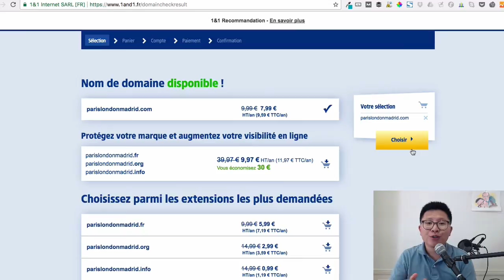Vérifier la disponibilité d'un nom de domaine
Durant cette session, nous t'apporterons de la clarté pour développer une activité prospère. Tutoriel pour créer un blog Wordpress

[00:00 - 00:07] Bonjour à tous ! Alors je vais vous montrer comment on peut vérifier si un nom de domaine est disponible ou pas.

[00:07 - 00:17] La première chose qu'on peut essayer de faire, c'est de taper directement le nom de domaine .com et voir si ça existe ou pas, ou si c'est déjà pris. Mais ce n'est pas une solution fiable.

[00:17 - 00:44] On va utiliser la solution parfaite qui ne laissera pas de doute à l'existence ou non de ce nom de domaine. Pour cela, il faut aller sur des sites comme 1&1 (lien affilié), OVH, Amen, GoDaddy, etc. Comme je suis affilié à 1&1, je n'utilise que 1&1. Cliquez sur ce lien pour arriver à la page où il est possible de trouver "le domaine parfait pour votre projet". Exemple, je tape parislondonmadrid.com et je clique sur rechercher. Il va tout simplement me dire si c'est disponible ou pas. Là, il met que c'est disponible, je peux tout de suite le commander.

[00:44 - 01:01] C'est aussi simple que ça. Si cette vidéo vous a aidé et que vous voulez plus loin parce que vous voulez peut-être créer un site ou un blog. En dessous de cette vidéo vous pouvez cliquer sur le lien du tutoriel (url : ) où j'explique toutes les étapes pour installer un blog WordPress.

FORMATION GRATUITE

Le meilleur moment pour lancer votre business sur le web, c'est MAINTENANT ! Inscrivez-vous à cette formation en vidéos de 7 jours

De l'état d'esprit d'un entrepreneur, à la création d'un blog... suivez la formation et vous aurez démarré votre activité dans une semaine !

QUI EST LING-EN HSIA ?

Ling-en Hsia est consultant et formateur en communication digitale.
Il est l'auteur du livre Le Guide du Blogueur (Eyrolles). A travers son blog/podcast/chaîne YouTube, il a aidé des dizaines de milliers de personnes.
Actuellement, Ling-en vit à Paris avec son épouse Marina.

LE LIVRE

Edité par Eyrolles, Le Guide du Blogueur a pour objectif d'aider le débutant à développer un business sur le web à partir d'un blog. Pas besoin d'être un expert de l'informatique ou avoir des économies pour se lancer ! Ce livre passe en revue toutes les bases qu'il faut connaître pour réussir, écrit sur un ton abordable et avec la participation de 26 contributeurs.

MEETUP

Ling-en organise chaque mois 1 événement à Paris pour aider les solopreneurs dans leur activité et les aider à networker. Rejoignez cette communauté de passionnés

TRAVAILLEZ AVEC LING-EN (entreprises)

Vous êtes une entreprise et vous souhaitez travailler avec moi ? Voici une liste des différentes prestations que j'offre

TRAVAILLEZ AVEC LING-EN (entrepreneurs individuels)

Vous souhaitez être accompagné lors de sessions de coaching individuel ?

PODCAST

Le podcast Solopreneur, c'est des conseils où Ling-en va dans le fond des choses et raconte aussi les coulisses de son business